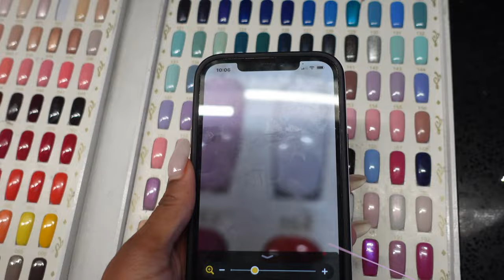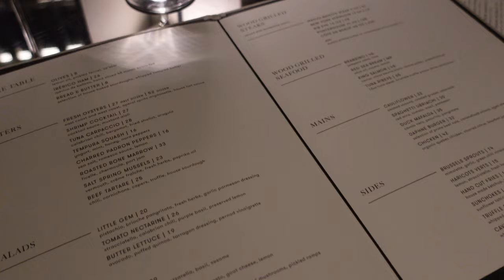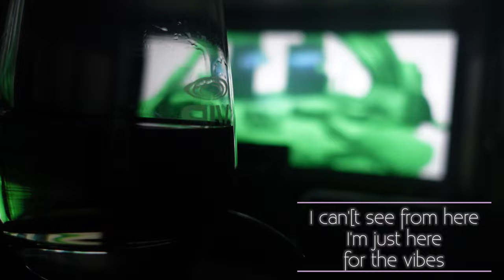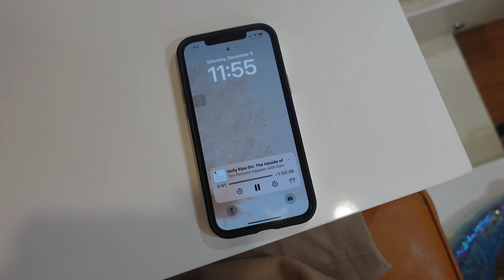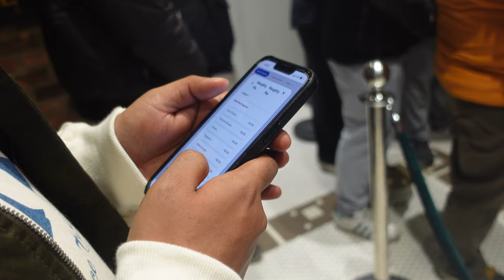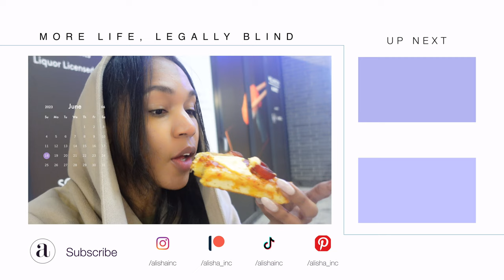VLOG | Beyonce Movie, Skating Blind, New Toronto Restaurants, Hauls + More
This is more than a weekly vlog, a lot going on!

0:00 ◦  Intro
0:10 ◦